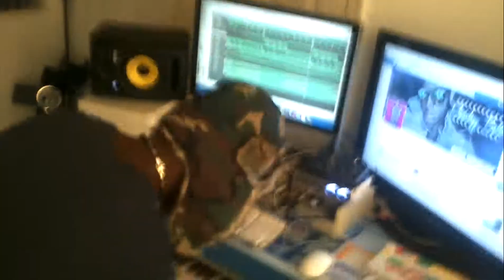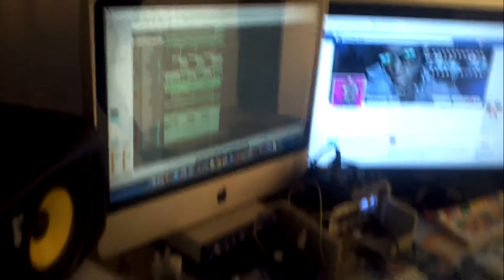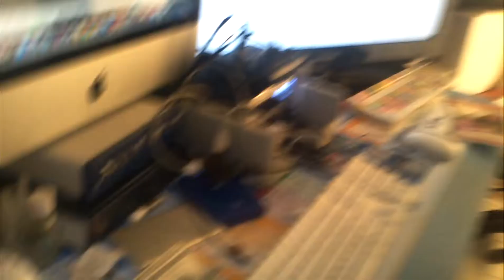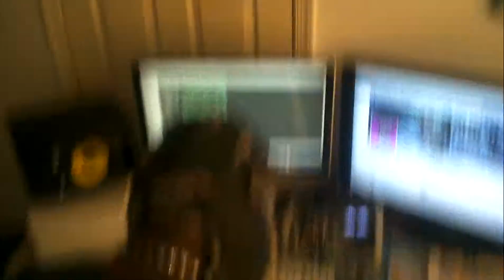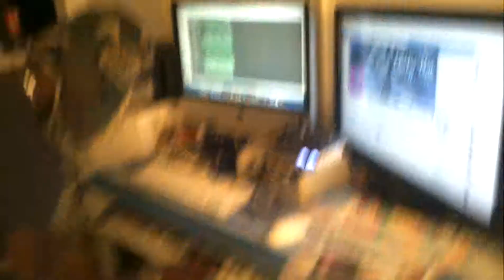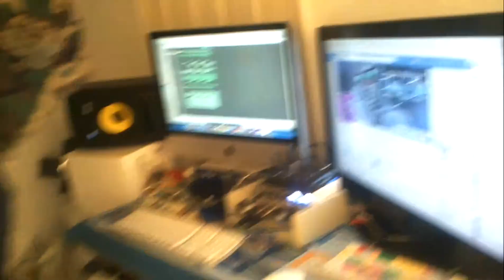FLEXIOLOGY BELLO PAN THE BEAT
ANOTHER FLEXIOLOGY BELLO PAN THE. B.M.B.C